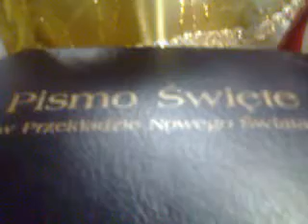Życzenia Świąteczne Maski Boskiej vol 9